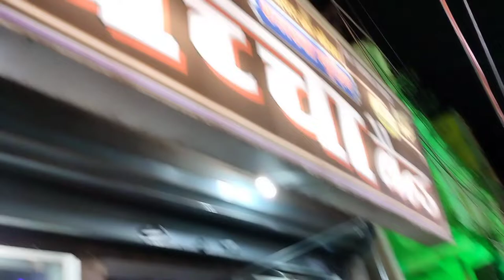Tauba Kaise Hai Nadan Ghunghroo Payal Ke Song Old Punjab Band Sultanganj Shahganj Muharram Patna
Old Punjab Band Sultanganj Patna Muharram Patna 2022

Channel naam